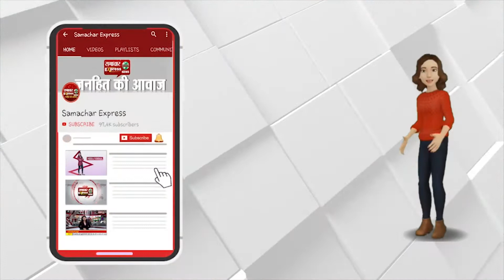लव जिहाद के मामलों को लेकर हिंदू परिषद का प्रदर्शन || SAMACHAR EXPRESS NEWS